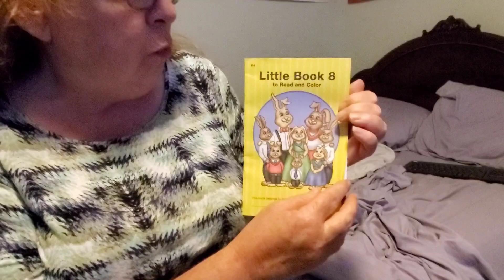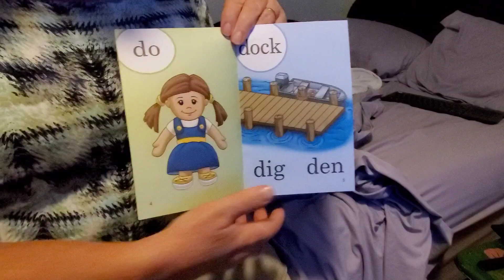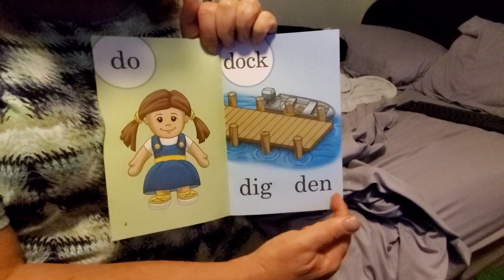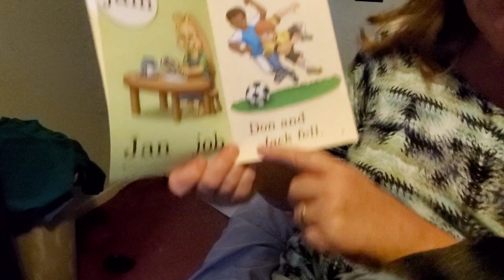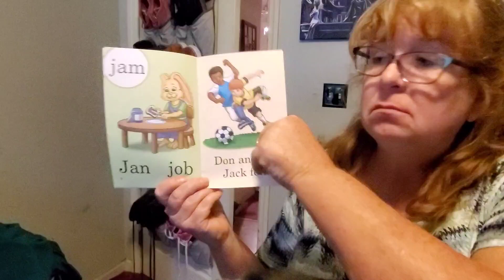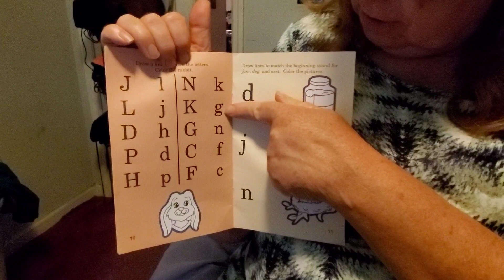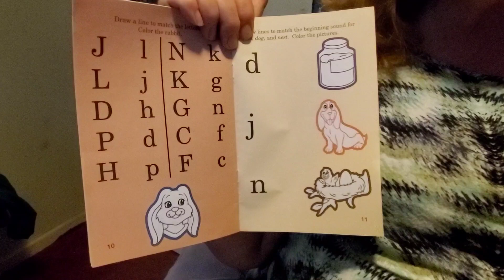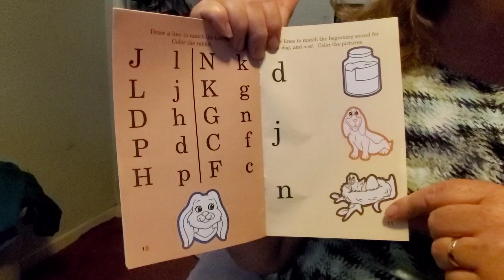Little Book 8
A Beka Little Book to read and color, Book 8